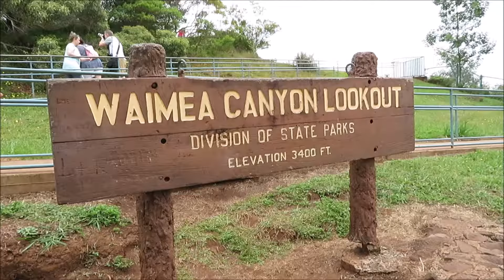Waimea Canyon Lookout & Waipo'o Falls 2018